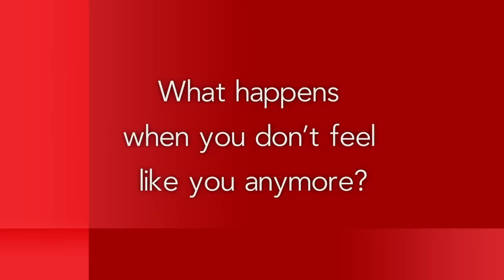HairClub testimonial - Army Specialist Justin (Xtrands+® Hair Replacement Client)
📱 Find out about pricing:  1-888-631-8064

Losing limbs in combat was already a struggle for Justin, but this brave veteran also began to lose his hair. With the help of HairClub®, and the Xtrands+® hair replacement system, he gained the confidence to fight his depression, overcome obstacles and live his life the way he wants.

As the leading experts in hair regrowth, replacement and restoration, over half a million clients now love their hair thanks to our time-tested, proven solutions. Visit your local HairClub location to make the first stride on your journey to the healthy, vibrant, voluminous hair you’ve always wanted—or wanted back.

HairClub. Love your hair. Live your life™.